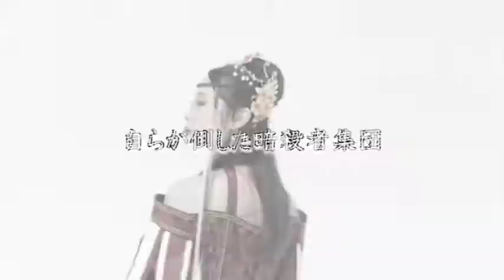30-DELUX NAGOYA アクションクラブ MIX 「ナナシ2021」スポット映像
30-DELUX NAGOYA アクションクラブ MIX 「ナナシ2021」

■作
毛利亘宏
■演出/脚色
刈馬カオス

■出演
川原正嗣(アクションクラブ)／高柳明音／名古屋山三郎(ナゴヤ座)／村瀬文宣／古畑奈和(SKE48)／松岡拳紀介(BMK)／三隅一輝(BMK)／武田浩二(アクションクラブ)／田中精／泉紫太朗／髙木俊輔／林宏樹／津山直紀／伊藤天馬(RE-act)／木下竜真／眞野颯／清水順二／田尻茂一(アクションクラブ)

2021/12/17(金) ～2021/12/19(日) ≪全5回≫
近鉄アート館